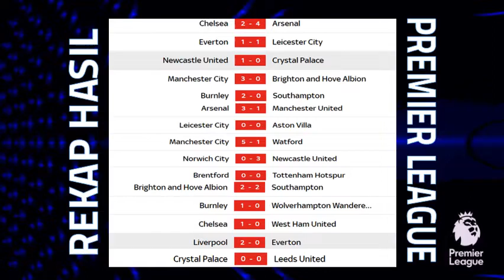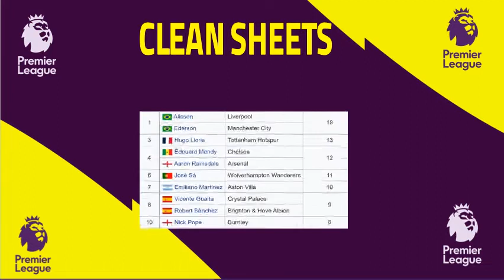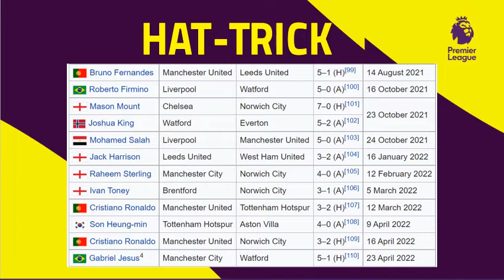UPDATE REKAP HASIL PREMIER LEAGUE MUSIM 2021-2022 I MANCHESTER CITY MASIH KOKOH DI PUNCAK KLASEMEN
Hallo Guys kali saya sajikan VIDEO UPDATE REKAP HASIL PREMIER LEAGUE MUSIM 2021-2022 I MANCHESTER CITY MASIH KOKOH DI PUNCAK KLASEMEN, Semoga Kalian Suka  jangan lupa SUBSCRIBE, LIKE & Comment agar Channel ini berkembang, jangan lupa jaga selalu kesehatan kalian patuhi protokol kesehatan,  dengan selalu memakai MASKER, terima kasih kalian sudah mampir di Channel aku, semoga kalian suka dengan tampilan Video ini dan saya akan memberikan Video lainnya yang ter UPDATE saksikan Video-video berikutnya, Salam Sehat Selalu. terima kasihUPDATE